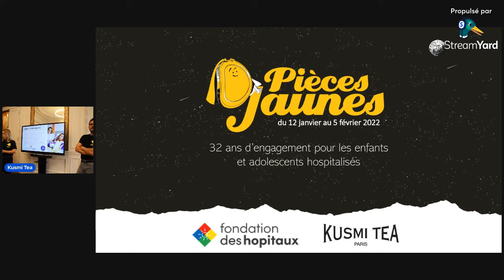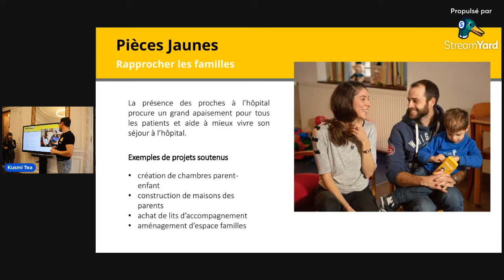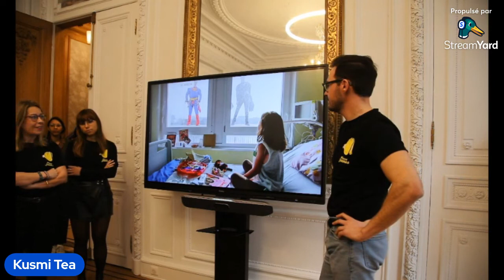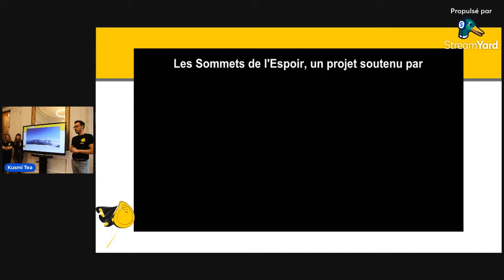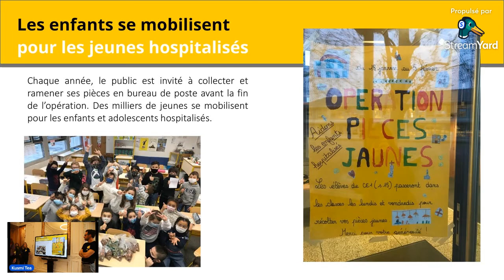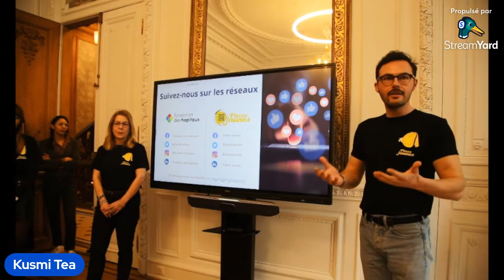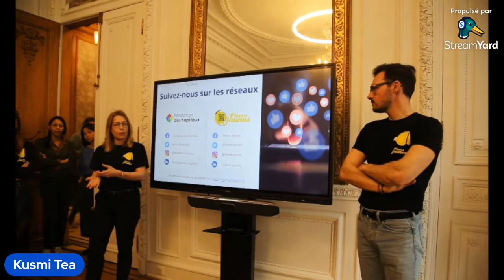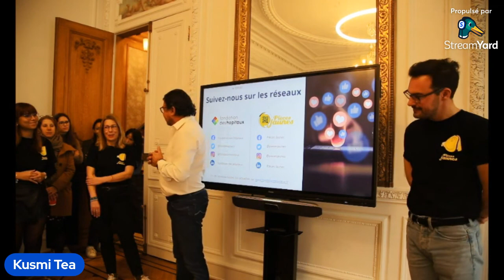KUSMI TEA - Rencontre avec la Fondation des Hôpitaux pour l'opération Pièces Jaunes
Cette année, Kusmi s’est engagé auprès de la Fondation des hôpitaux pour soutenir l’opération Pièces Jaunes. 💛

Cette action est en faveur des enfants et adolescents hospitalisés. Elle a, à ce jour, subventionné 15 618 projets dans les établissements hospitaliers français pour un montant de 151 millions d’euros.

Reconnue d’utilité publique depuis 1994, la Fondation est membre du Comité de la Charte de déontologie des organisations faisant appel à la générosité du public.

Kusmi Tea a reçu Auriane Barbet, Thibaut Delsemme et Charlotte Henry de la Fondation des Hôpitaux.

Découvrez le replay de notre Live pour en apprendre plus sur cette opération de solidarité !